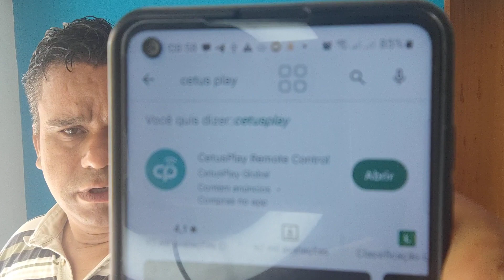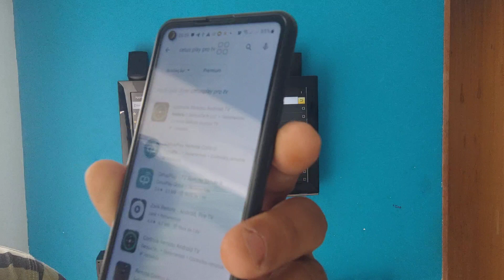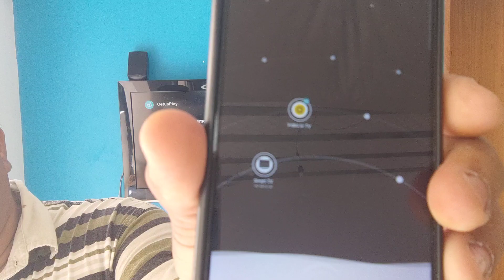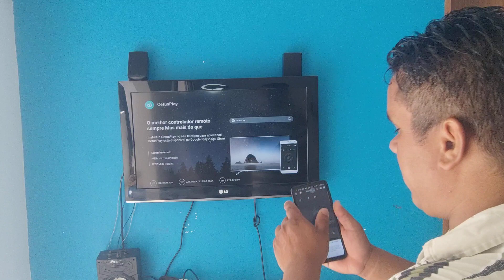Aplicativo para usar Seu celular como Controle Remoto para o seu Tv Box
Olá Meu Amigos e Clientes

Obs;Podem me envia mensagem no WhatsApp, porém Chamada de vídeo terei que cobrar hora Técnica.
Olá Amigos,Eu tenho mais Canal no youtube,Conheça e confira meus outros Trabalhos.

FICAREI MUITO GRATO POR SE INSCREVER EM TODOS OS MEUS CANAL NO YOUTUBE.